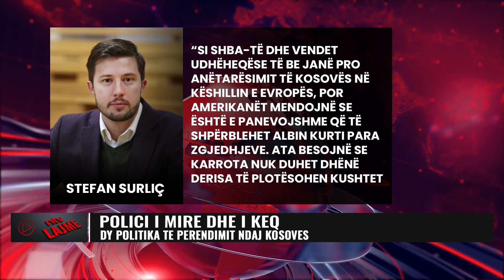Kosova | Lajmet më të fundit - NTV.AL